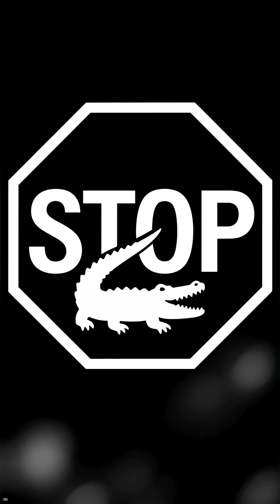Giant AFRICAN Crocodile Caught in Florida Swamp!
Uncover the alarming emergence of Nile crocodiles in Florida's swamps—an apex predator that poses a significant danger to both wildlife and humans. Wildlife crews are discovering gators with bite marks reminiscent of a paper shredder, leading to the shocking capture of a Nile crocodile that can crush bones with a bite force of 5,000 psi. Learn about the black market pet trade that has led to these ferocious reptiles being dumped in the wild, and hear from state biologists about the potential implications of a breeding Nile population. With terrifying statistics and real-life implications, this video poses the critical question: Should we ban exotic-pet sales before we become the prey?